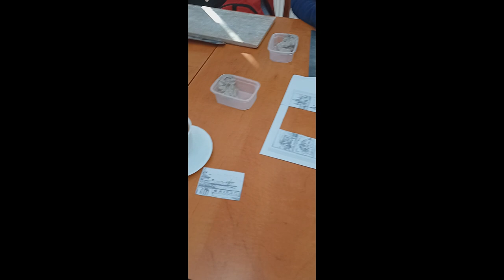❤️ Wykonywanie ozdób do prac garncarskich (1) Koło garncarskie CIS Jacnia gmina Adamów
Wykonywanie ozdób do prac garncarskich w Centrum Integracji Społecznej Jacnia gmina Adamów (odc. 1.)   *Jeśli podoba Ci się ten film, to kliknij KCIUK w górę* Dziękuję, zapraszam do *subskrypcji* mojego kanału i nie wahaj się UDOSTĘPNIĆ go swoim znajomym :) Zapraszam do obejrzenia innych filmów na kanale

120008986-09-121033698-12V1